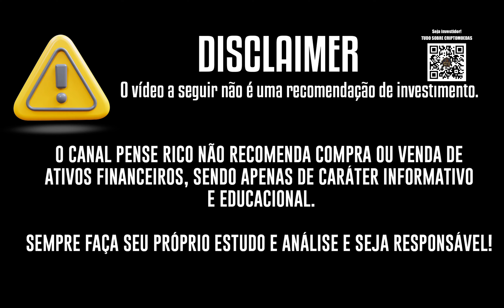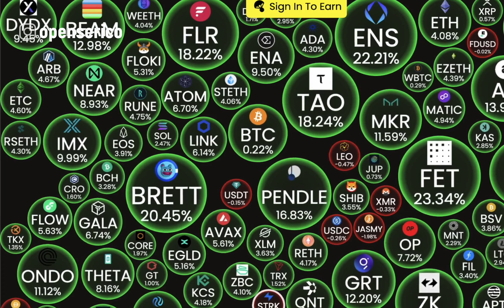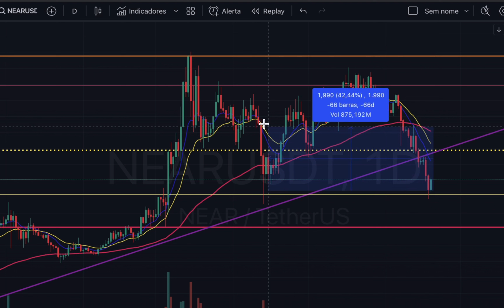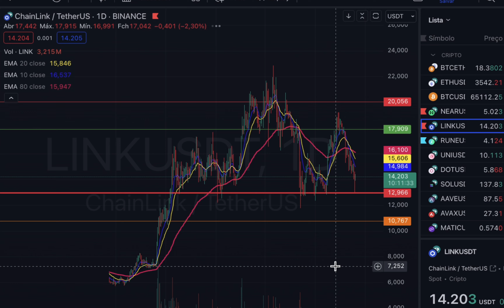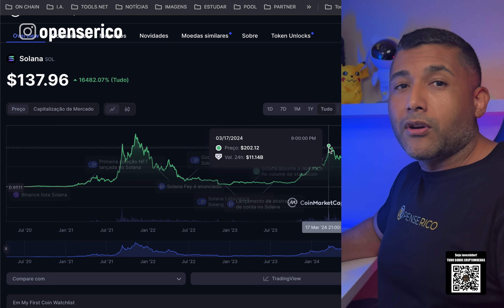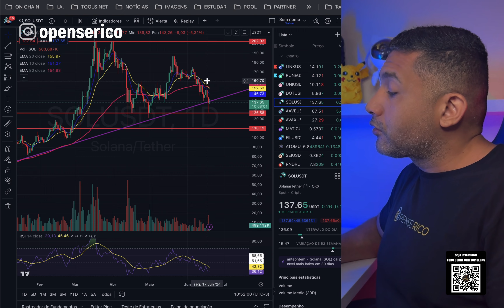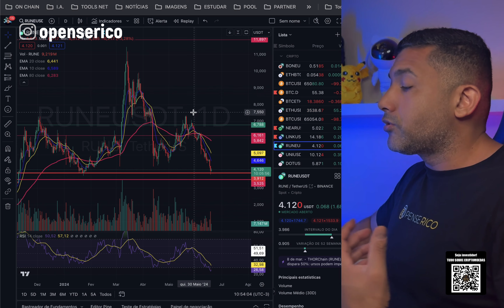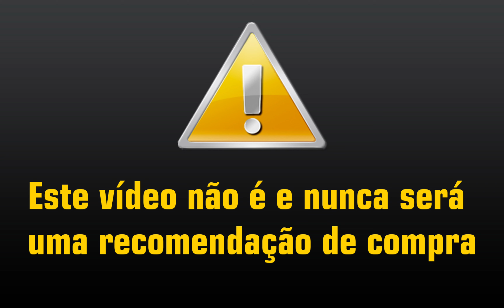TOP 4 CRIPTOMOEDAS QUE TODOS DEVERIAM TER E ESTÃO MUITO BARATAS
FORMAÇÃO PENSE RICO + CARTEIRA RICA
 12 x de R$ 104,16 no cartão - ÚLTIMAS VAGAS

ABRA SUA CONTA NESSAS CORRETORAS AGORA E VEJA SE GANHA BÔNUS

🚨 HARD WALLET ONE KEY - PEGUE SEU DESCONTO  CUPOM 5%: PENSERICO (EU USO)

🤩 Se gostou do conteúdo e te ajudou colabore enviando  MATIC - Rede Polygon
0x1FDea77B9dcf3B7315119A36B9F4C726bC0a253E

GRUPOS GRÁTIS

🚀🚀🚀  PRESTE ATENÇÃO AQUI   🚀🚀🚀

🚀🚀🚀  ME SIGA   🚀🚀🚀

🏆 CORRETORAS QUE EU USO:
💰 LINK ABERTURA DE CONTA NA COINEX

💰 LINK ABERTURA DE CONTA NA ATANI - GANHE BÔNUS E TAXAS MAIS BARATAS

Forte abraço,
DAVIDSON PS.